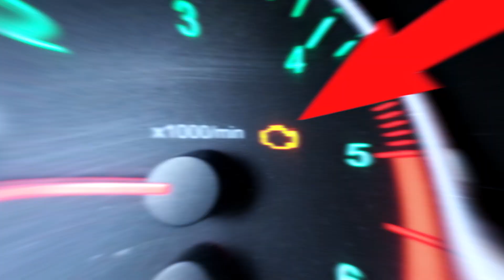ДВС и мощность. Как сэкономить топливо? 100% рабочая инструкция!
ДВС (двигатель внутреннего сгорания), мощность и расход топлива. Ну все понятно! Чем больше мощность двигателя, тем больше расход топлива. А вот и нет! Смотрим подробно в ролике почему?

Расход топлива авто зависит не от мощности двс, а от затраченной двигателем энергии. Топливо сгорает и выделяет энергию, которую требует двс.  Всего пять пунктов, на которые двс автомобиля тратит энергию.  Поговорим о них подробней.

Почему так важно, чтобы двигатель и трансмиссия автомобиля работали без сбоев? Что такое кпд двс и кпп? Как этот показатель рассчитывается и о чем может говорить?

Почему важно вовремя менять масло в двигателе автомобиля и коробке (акпп и мкпп)? И выбирать только качественное моторное и трансмиссионное масло. Многие ездят с антифризом х-летней давности. Вредно ли это для системы охлаждения двигателя?

Как проверить лямбда-зонд и найти неисправности? Многие забивают и ездят так. Другие ставят обманку лямбда-зонда и вырезают катализатор. Как замена лямбда-зонда может уменьшить расход топлива?

Почему кондиционер в машине это не только прохлада и свежий ветерок? Поставили в авто сабвуфер на много ватт, а еще холодильник и много чего такого. Как посчитать расход топлива авто теперь?

Как уменьшить расход топлива с помощью аэродинамики или наоборот увеличить? Протектор шин и экономия топлива как-то связаны?

Газ в пол и поехали? Нет, экономный водитель так не сделает. И вот почему.

За счет чего достигается экономия топлива? Мы 100% ответили на ваш вопрос. Теперь вы точно знаете, как уменьшить расход топлива и сэкономить не одну копеечку.

Мы ждем ваши комментарии и черпаем вдохновение из них!

Автозапчасти в Беларуси к любым авто. Купить автозапчасти выгодно в Минске и Гомеле